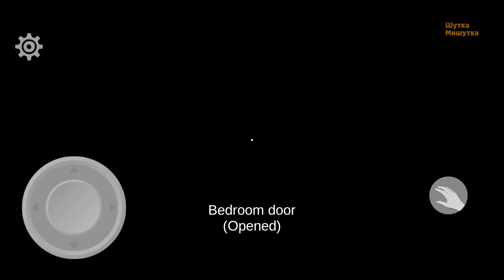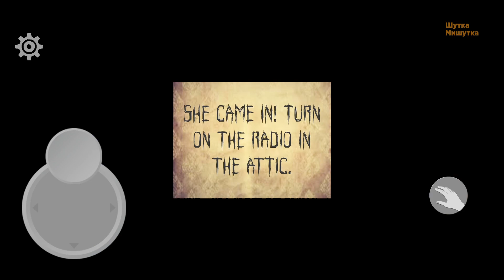Новая Страшная Игра - Страшилка Clarise со Смешным Призраком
Всем привет! Это новая страшилка, которая называется Clarise. В этой Страшной игре есть Кукла, которая вроде как нам помогает, но иногда пугает. И Смешной кривой призрак. Даже не знаю смеяться здесь или бояться.